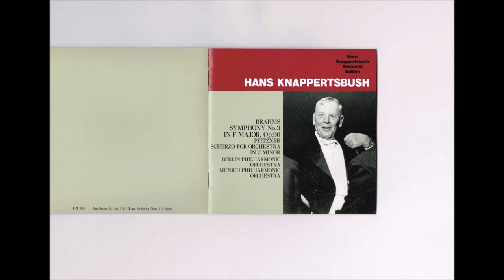Pfitzner - Scherzo for Orchestra Knappertsbusch Munchner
プフィッツナー：管弦楽のためのスケルツォ　ハ短調
ハンス･クナッパーツブッシュ 指揮 　ミュンヘン･フィルハーモニー 管弦楽団
1957年